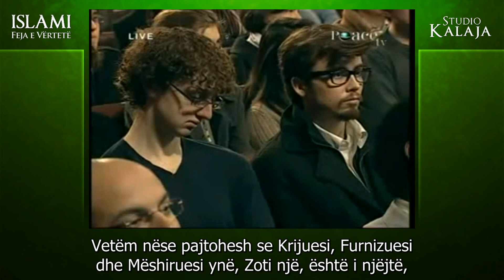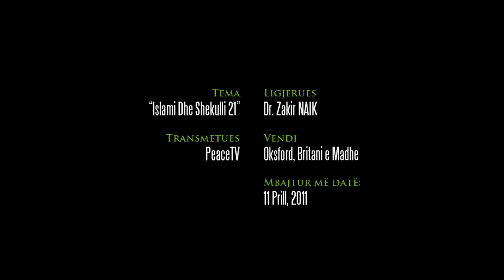Koncepti i Zotit në fetë e mëdha - Dr. Zakir Naik